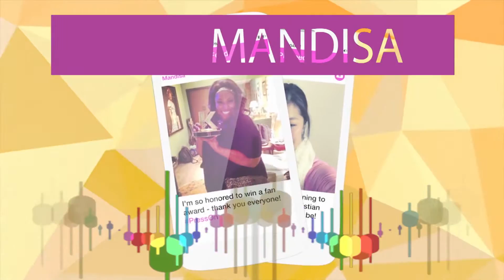WOW Hits 2016 // CROSSROADS MINISTRY OFFER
Straight from the radio to you…WOW Hits 2016 brings you the biggest Christian artists & songs! With songs about God’s love for us, trusting God to carry us through the difficult times, and being a light to the world. WOW Hits 2016 captures the songs impacting our world. WOW Hits 2016 features 30 uplifting songs on 2 CDs, plus 3 bonus songs from up-and-coming artists.